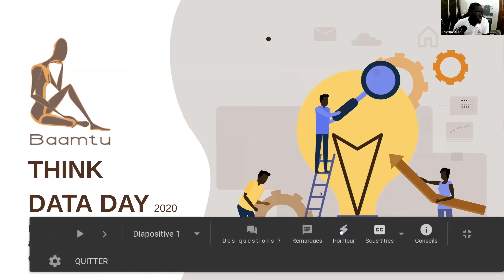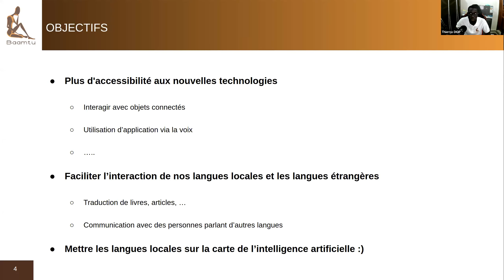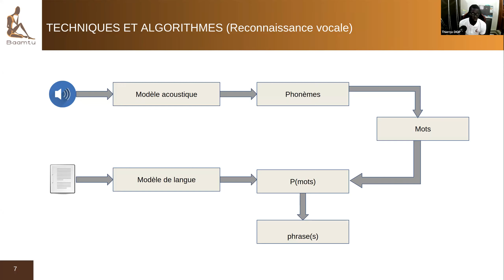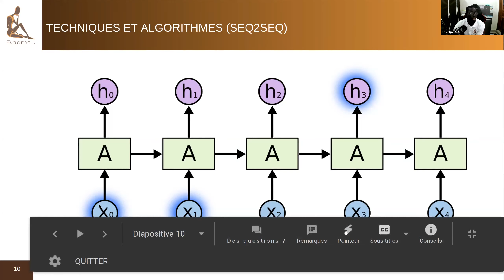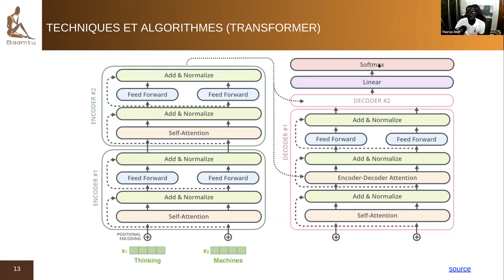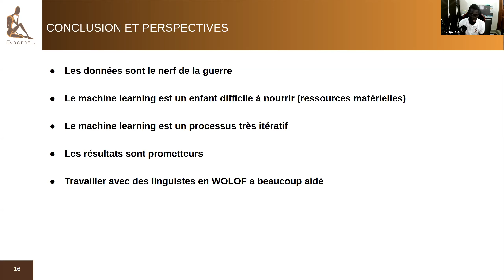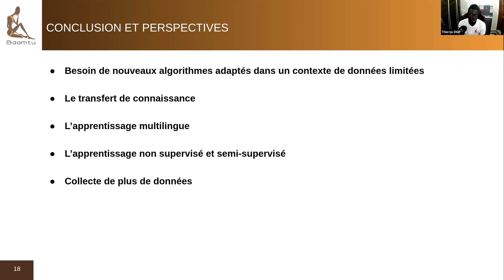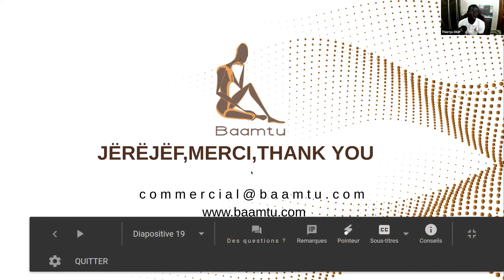Intégration des langues africaines avec de l’intelligence artificielle : le cas du Ouolof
Dans un monde où la technologie et les applications sont omniprésentes dans notre vie quotidienne, avoir des applications utilisant les langues locales pourrait aider à améliorer le taux de pénétration de ces nouvelles technologies et jouer, ainsi, un rôle crucial dans l’inclusion socialerendre accessible ces outils à tout le monde est plus que primordial.